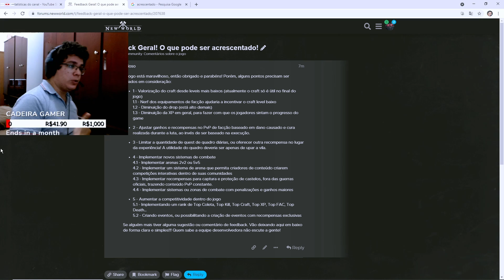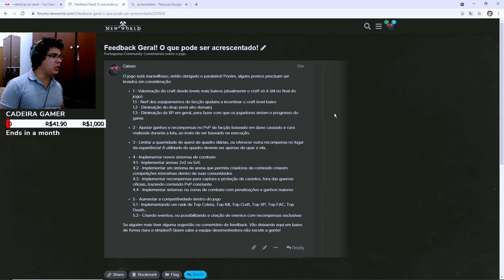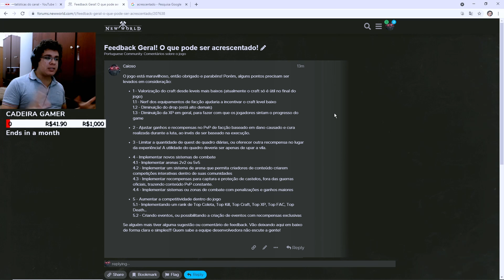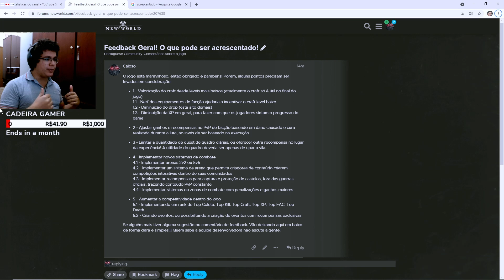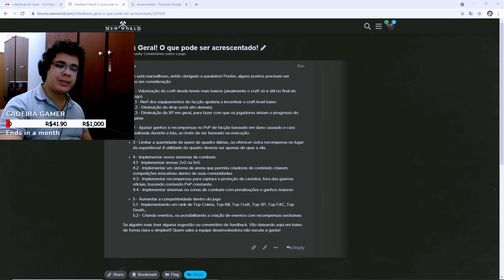Deixe a sua opinião!!! Vamos discutir - New World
Salve galera beleza? Segue link acima!!! Deixe a opinião de vocês la!!!